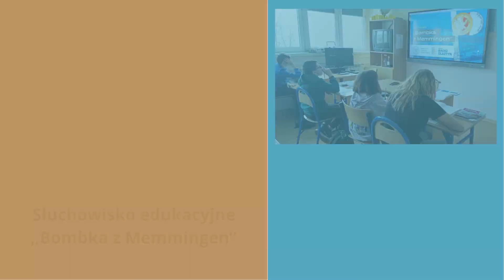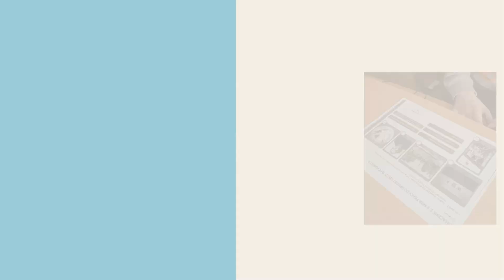"Bombka z Memmingen" - zajęcia przeprowadzone w Szkole Podstawowej w SOSW w Broninie. Styczeń 2024r.